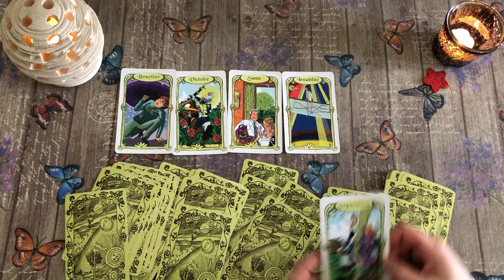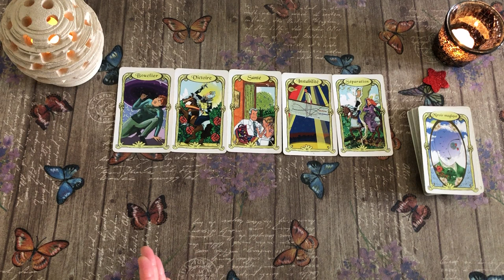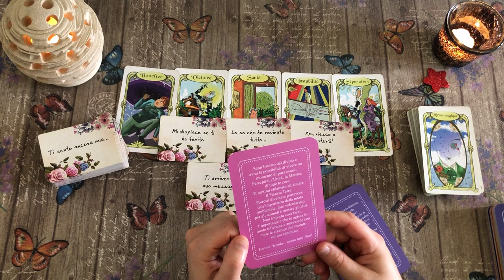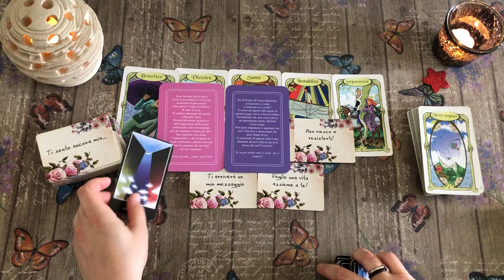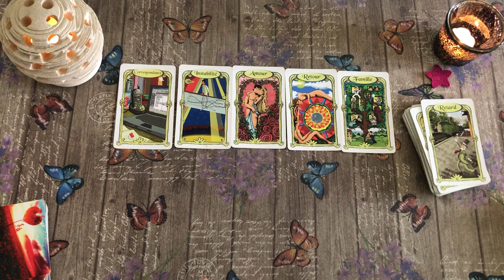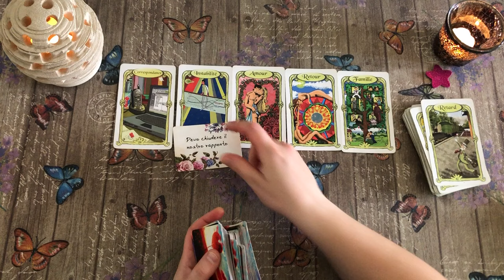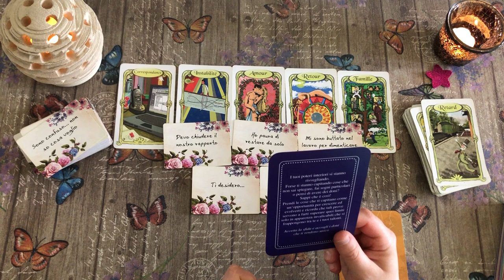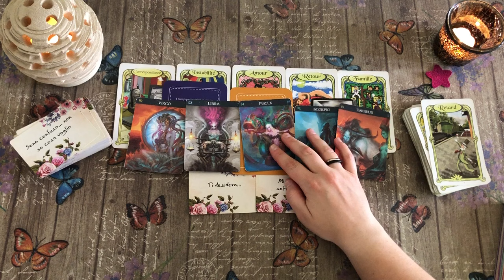Canalizzazione del suo pensiero questa notte per te..🔮 tarocchi interattivi amore